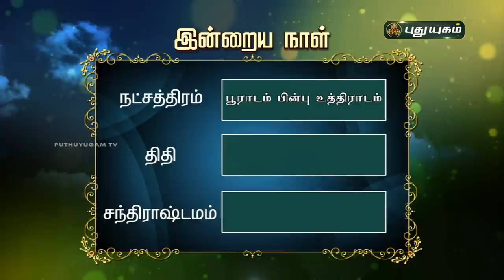Today Rasi Palan - 13/01/2021 | Indraya Rasi Palan Tamil | இன்றைய ராசிபலன் | Astrologers Magesh Iyer